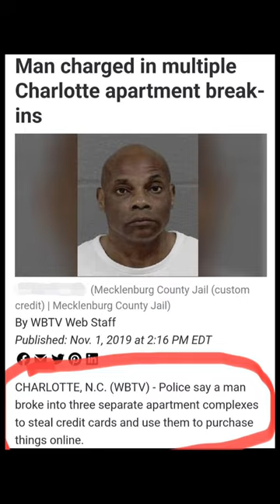Interviewing S💰gar Daddys in Beverly Hills (part 2) crazy ending